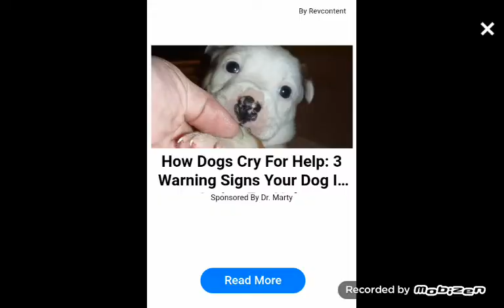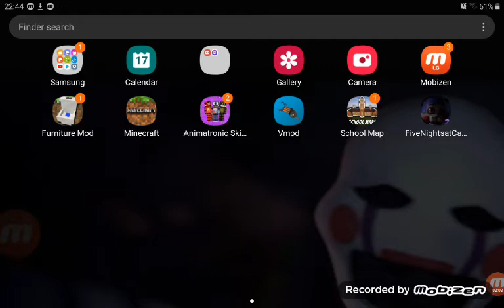play five nights at candy 2